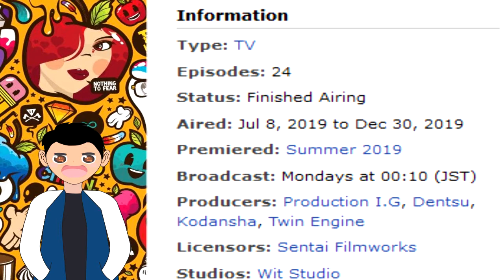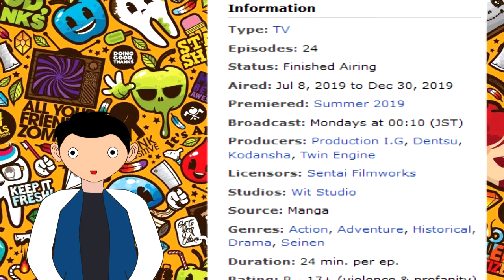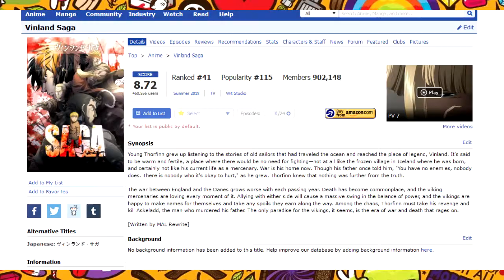VINLAND SAGA REVIEW || ANIME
I recently watched vinland saga and was not quite sure about it got mixed fellings but it felt satisfy not all story needs a happy ending i guess